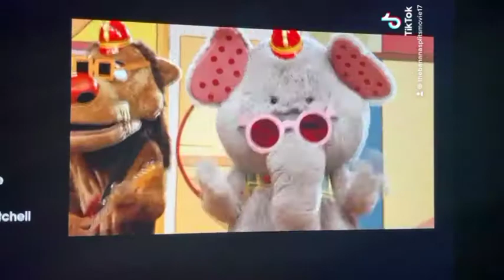It’s time for the banana splits animaniacs edit